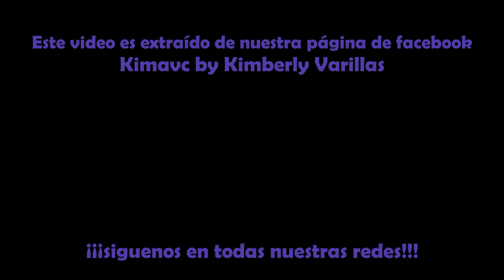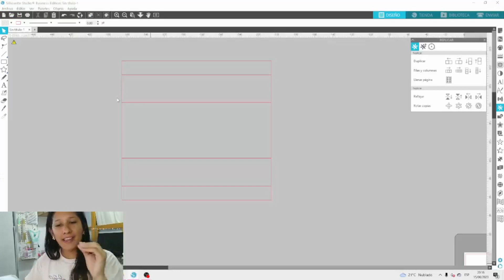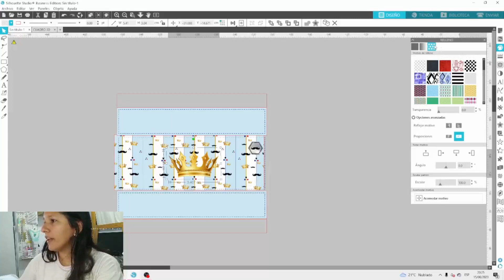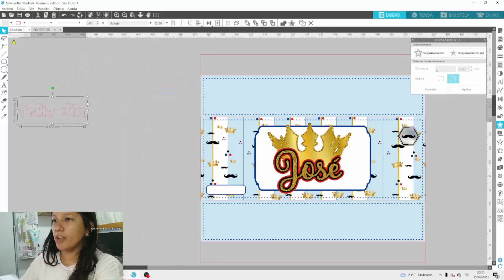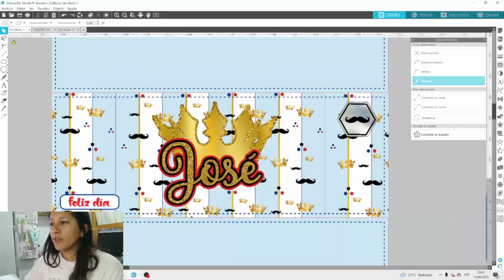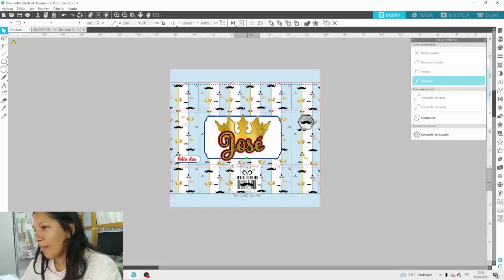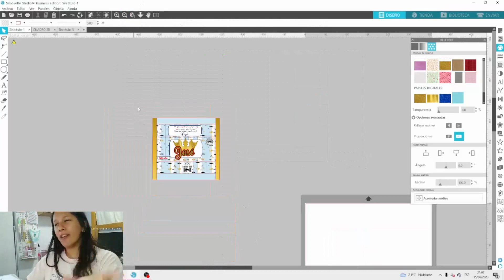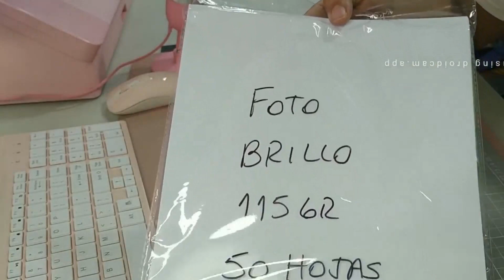Silhouette studio, Clase de diseño ,Reempaque de chocolate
Hola mi gente bonita como están, les dejo este video de un live en nuestra página de Facebook. Realizamos el diseño en el programa de silhouette studio.  Podrás realizar el reempaque de una barra de chocolates y usar la técnica para realizar chipbags.